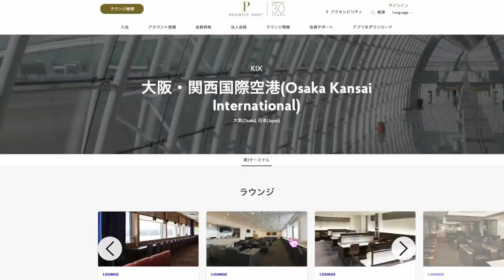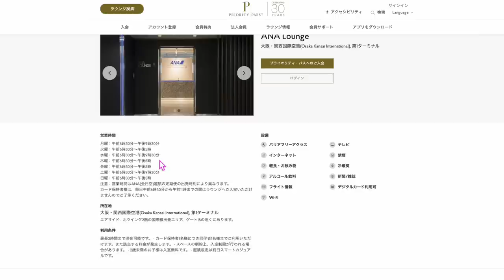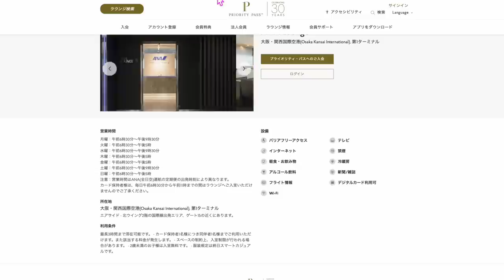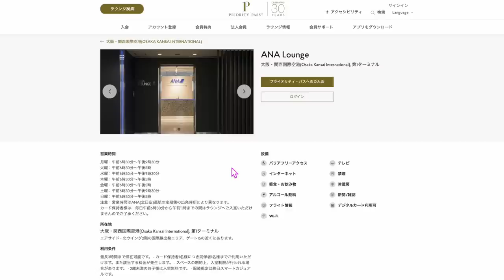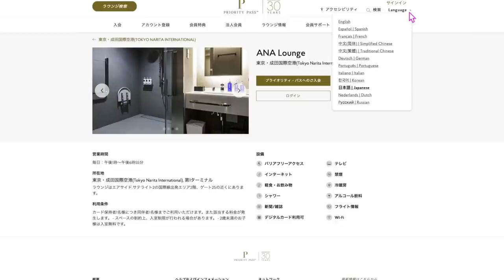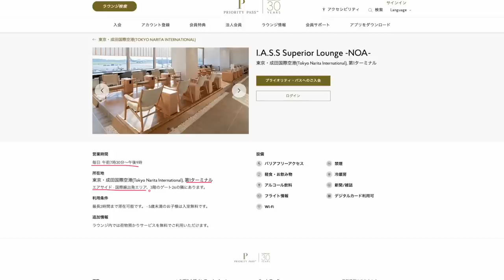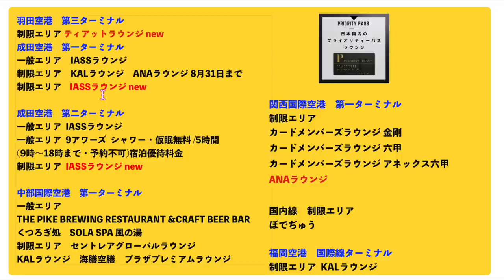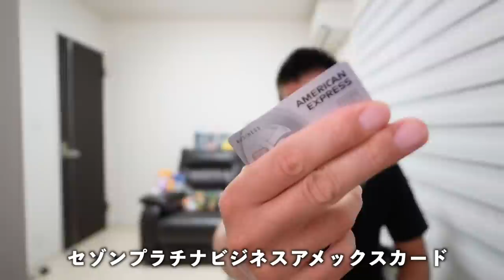【速報】関西国際空港T1ANAラウンジ、プライオリティーパス提携へ✈️そしてさらに…(ToT)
✅セゾンプラチナビジネスアメックスカード